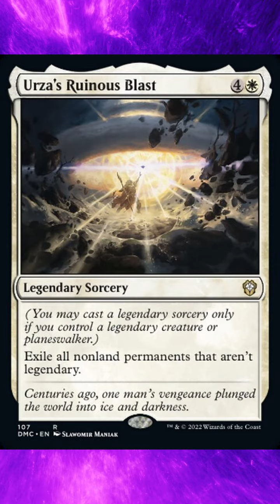What is Urza's Ruinous Blast? Dominaria United Commander set (Card 107)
What is Magic the Gathering?
Magic: The Gathering (colloquially known as Magic or MTG) is a tabletop and digital collectible card game created by Richard Garfield.[1] Released in 1993 by Wizards of the Coast (now a subsidiary of Hasbro), Magic was the first trading card game and had approximately thirty-five million players as of December 2018,[2][3][4] and over twenty billion Magic cards were produced in the period from 2008 to 2016, during which time it grew in popularity.[5][6]

A player in Magic takes the role of a Planeswalker, a powerful wizard who can travel ("walk") between dimensions ("planes") of the Multiverse, doing battle with other players as Planeswalkers by casting spells, using artifacts, and summoning creatures as depicted on individual cards drawn from their individual decks. A player defeats their opponent typically (but not always) by casting spells and attacking with creatures to deal damage to the opponent's "life total," with the object being to reduce it from 20 to 0. Although the original concept of the game drew heavily from the motifs of traditional fantasy role-playing games such as Dungeons & Dragons, the gameplay bears little similarity to paper-and-pencil games, while simultaneously having substantially more cards and more complex rules than many other card games.

Magic can be played by two or more players, either in person with printed cards or on a computer, smartphone or tablet with virtual cards through the Internet-based software Magic: The Gathering Online or other video games such as Magic: The Gathering Arena and Magic Duels. It can be played in various rule formats, which fall into two categories: constructed and limited. Limited formats involve players building a deck spontaneously out of a pool of random cards with a minimum deck size of 40 cards;[7] in constructed formats, players create decks from cards they own, usually with a minimum of 60 cards per deck.

New cards are released on a regular basis through expansion sets. Further developments include the Wizards Play Network played at the international level and the worldwide community Players Tour, as well as a substantial resale market for Magic cards. Certain cards can be valuable due to their rarity in production and utility in gameplay, with prices ranging from a few cents to tens of thousands of dollars.